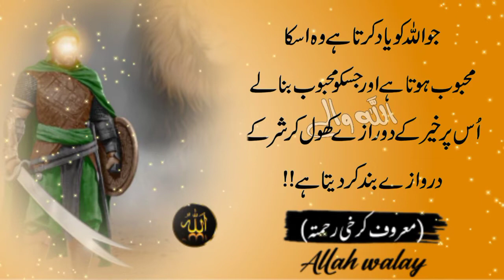Maruf karkhi quotes| hazrat maruf karkhi quotes | hazrat maroof karkhi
This channal DOES NOT Promote Encourage Ang Illegal Activities, All Content Provided by This Channal is meant for musical and whatsapp status PURPOSE only.

("Note" I am not Creator/owner of Background music and wallpaper you see in this video! If yoy are the owner of this music/wallpaper and You want this video to be removed from youtube, then please contact with our channal through Facebook or gmail and we will remove video immediately after receving Your request